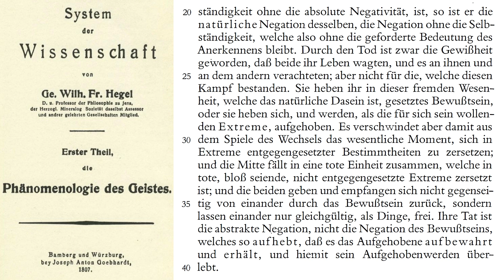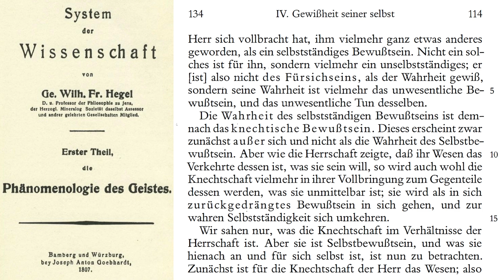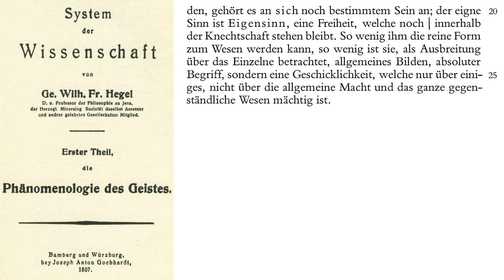Hegel | PdG 07 - IV: Das Selbstbewusstsein. A: Herr und Knecht - Das selbständige Bewusstsein